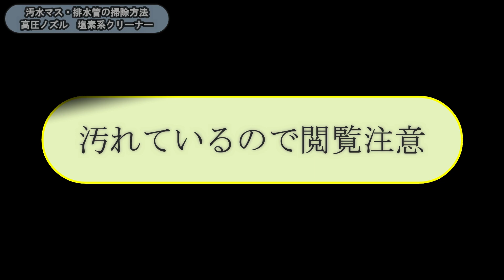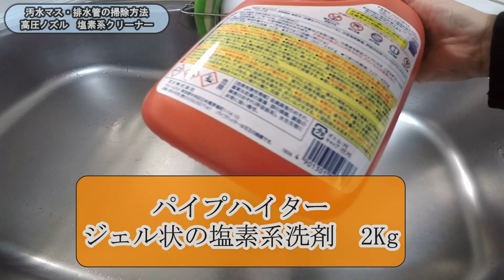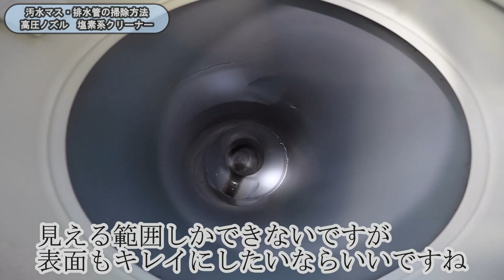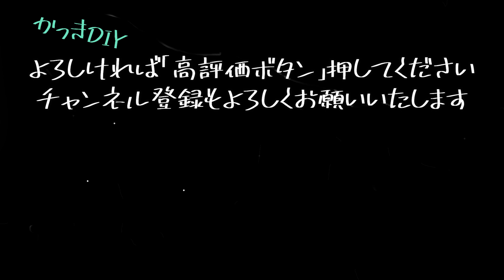排水(汚水)マスの洗浄！下水も詰まります【掃除は必須!!】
生活排水が剥がれる配管の掃除となります。
生活排水とは台所、トイレ、風呂、選択などの日常生活からの排水です。
油などを流していると特につまりの原因となります。
10年間とか掃除をしていないと、さすがに汚れは蓄積していると思いますので、ぜひご参考にしてみてください。
排水マスから簡単に確認できます。

アイリスオーヤマ 高圧洗浄機 軽量モデル
アイリスオーヤマ 高圧洗浄機 パーツ パイプクリーナーホース
花王 パイプハイター 高粘度ジェル 業務用